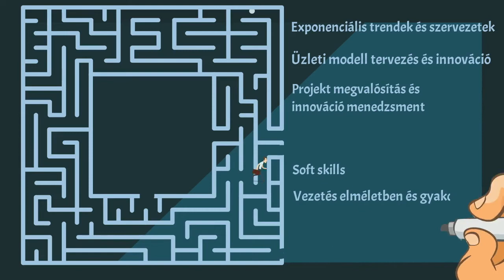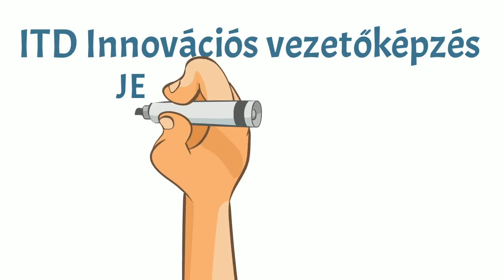INNOVÁCIÓS VEZETŐKÉPZÉS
Bővebb információ: itdweb.hu/hu/innovacios-vezetokepzes